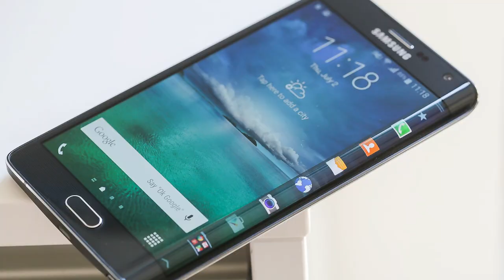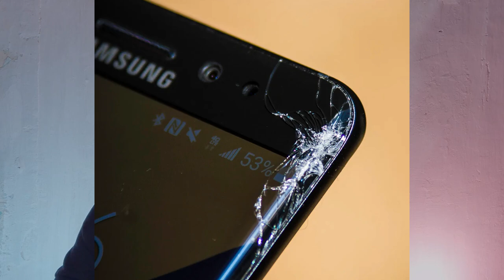Curved Display vs Flat Display : Which is Better in 2024? (The Ultimate Comparison) | Pros and Cons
If you are searching for Curved Display vs Flat Display: Which is Better in 2024? This video will help you to know Curved Display vs Flat Display : Which is Better in 2023? We explained each and every aspect of both the displays and pros and cons of curved displays.

And also, you will find pros and cons of flat displays and history of displays in mobile market.

Chapters:

Intro - 0:00
History - 0:39
Pros and Cons - 3:22